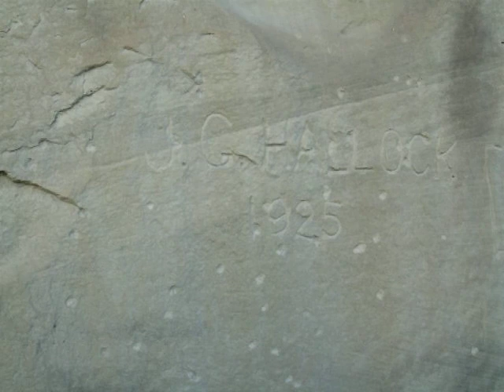falling rock expedition